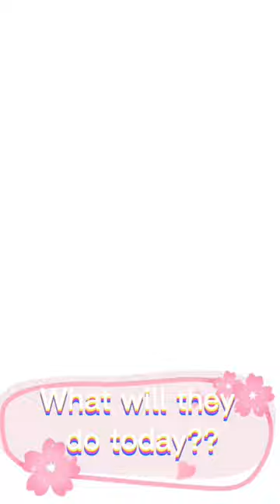Hedgehog family “the party” trailer FULL VIDEO POSTED NOW